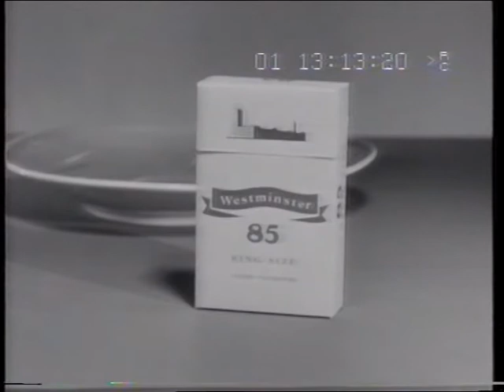Westminster 85 cigarettes 1960 TV commercial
Double action filter gives you clean smoke flavour. 1960 30sec TV ad by Avondale Studios (PN179a) for Lintas (WD4)